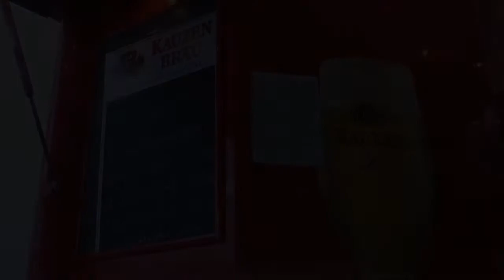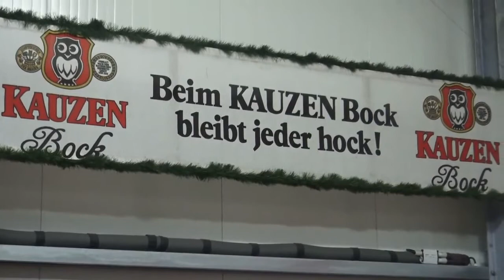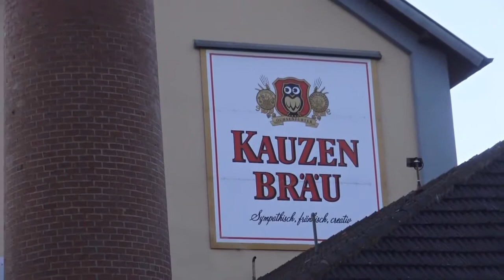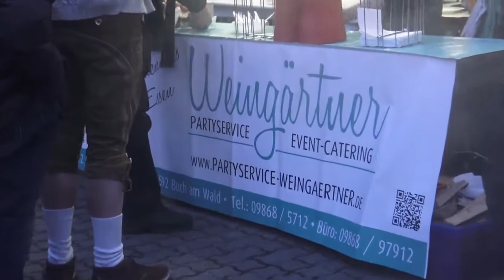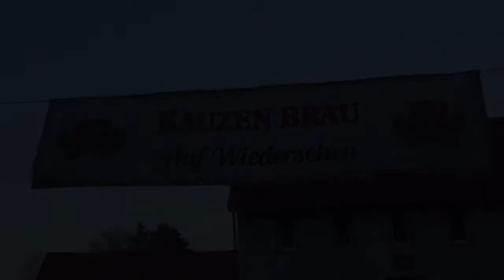Kauzen Bräu 0chsenfurt - 1. Doppelbock-Bierfest mit Noctuator-Anstich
Ochsenfurt, Samstag, 25. März 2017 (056/17):
© Video: RaDio ETWAS Hausen - das ETWAS andere RaDio...